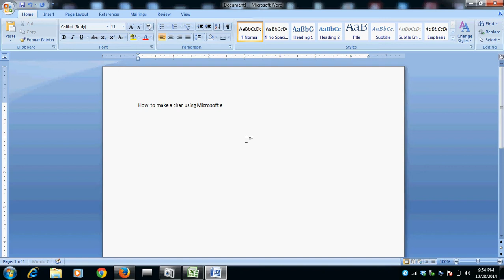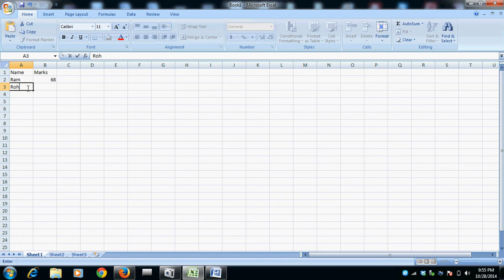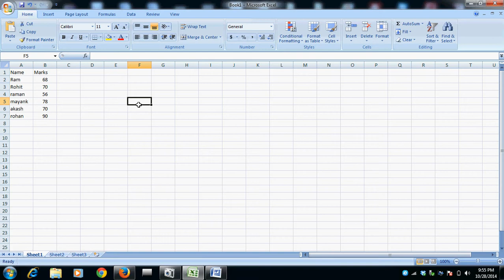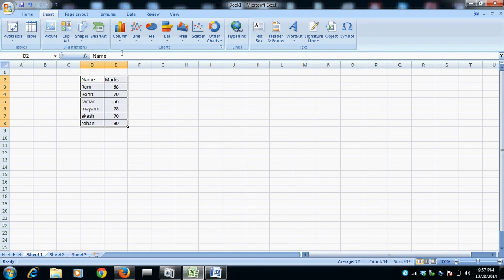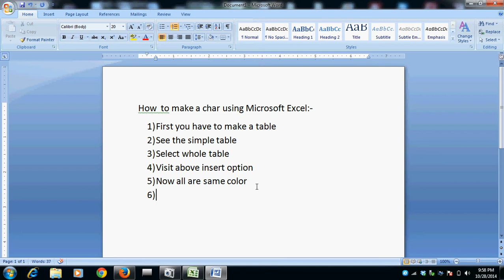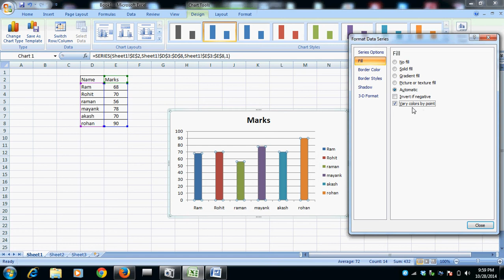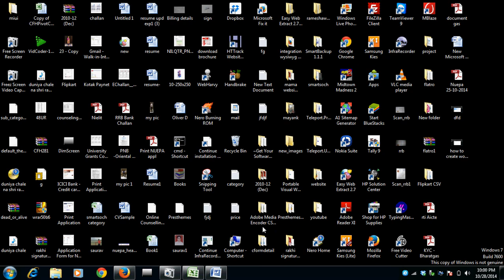How to create chart or graph in microsoft excel 2007